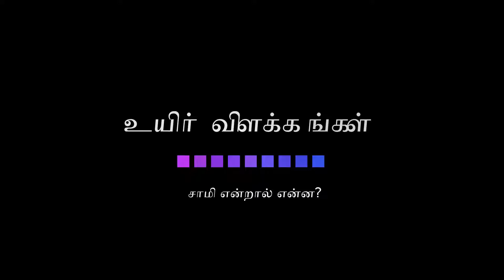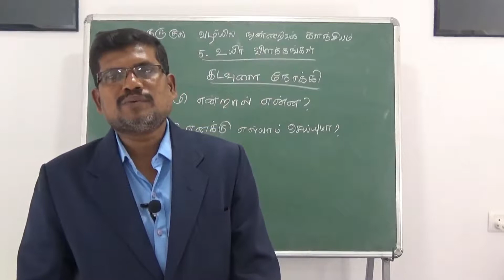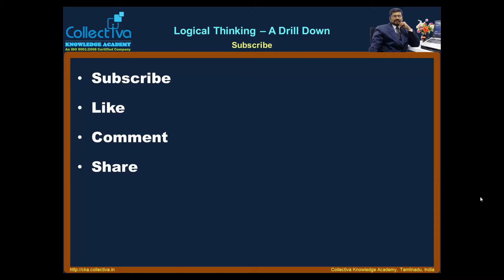#21 சாமி என்றால் என்ன? || உயிர் விளக்கங்கள்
சாமி என்றால் என்ன? || உயிர் விளக்கங்கள்